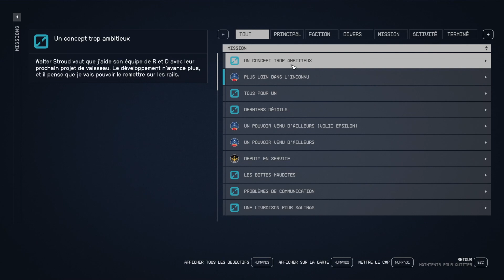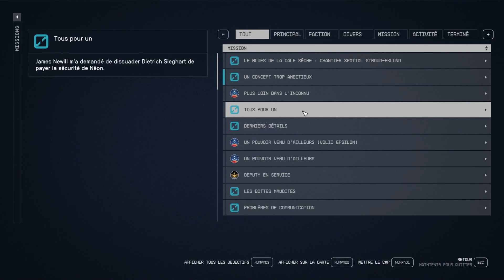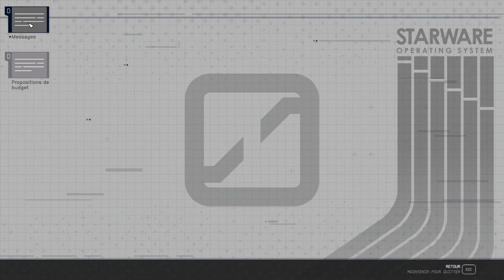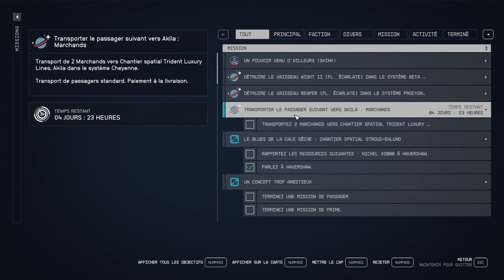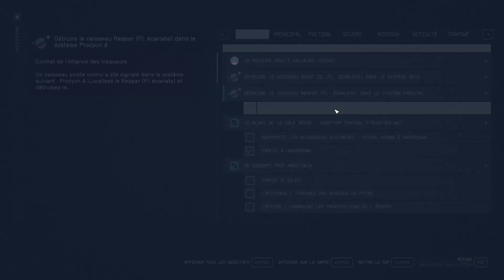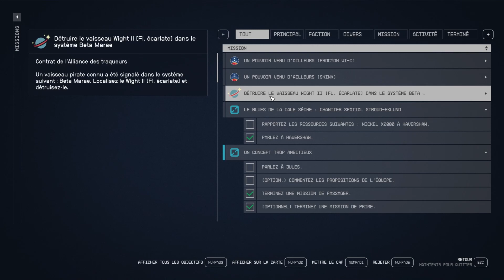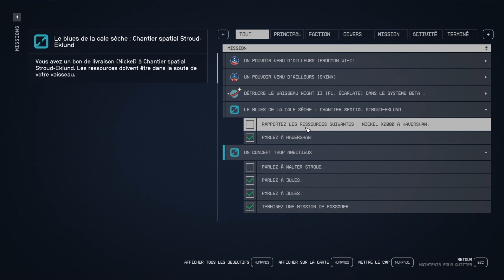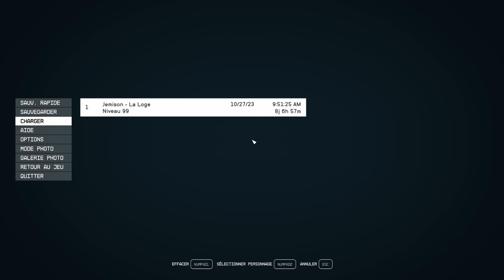Starfield - Difficulté Max - EP 43 : Je pète un câble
Let's Play de Starfield en difficulté max.

Dans cet épisode : J'effectue enfin la quête de Walter pour obtenir la vaisseau de classe C. Et là c'est le drame...